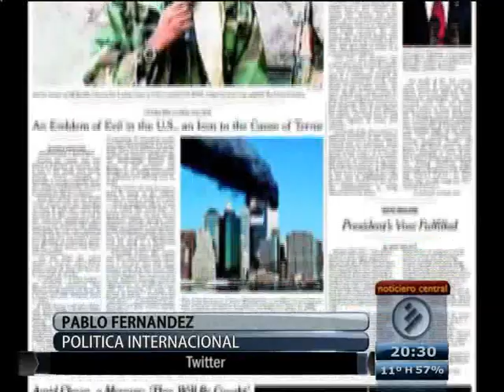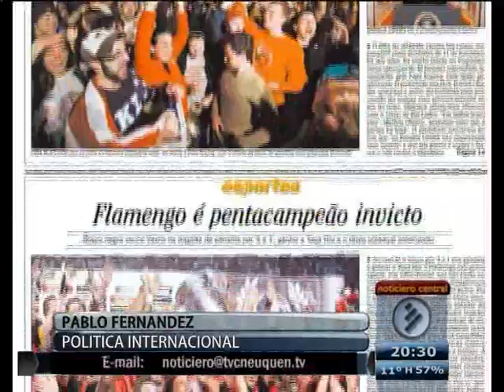Ejecucion Bin Laden: Obama post Osama, Analisis en TVC Neuquen Argentina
Columna de Pablo Fernandez en el noticiero de TVC Canal 4 Neuquen Argentina sobre el escenario imperial despues de la ejecucion de Bin Laden